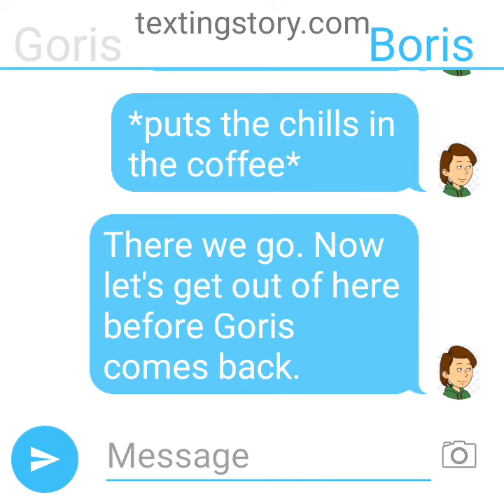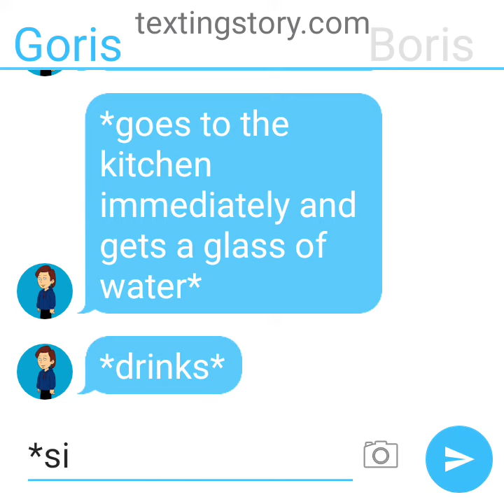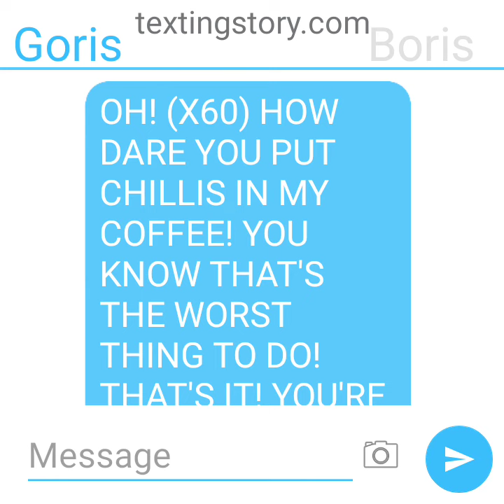Boris puts chillis in Goris's coffee/So Grounded.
Chillis are spicy
DON'T EAT THEM OR YOUR MOUTH WILL BLOW FIRE I'M SERIOUS.
Alright, that was pretty funny.